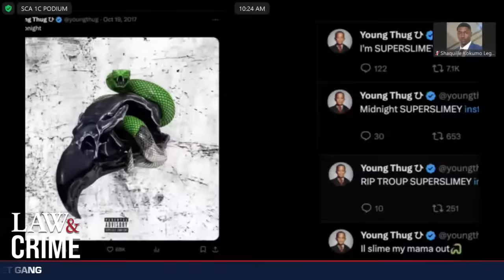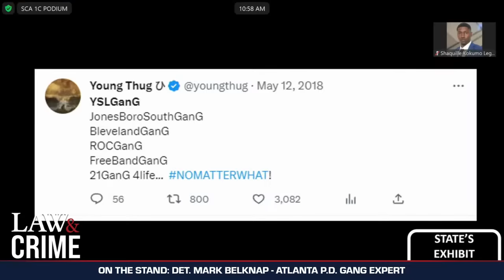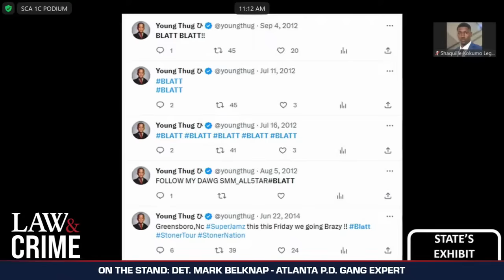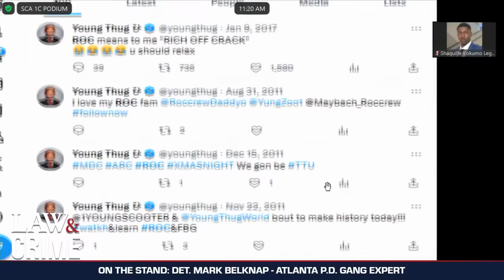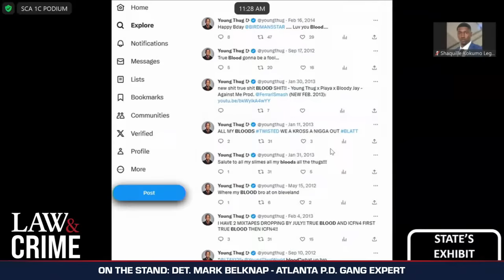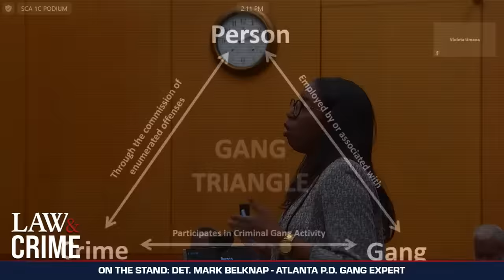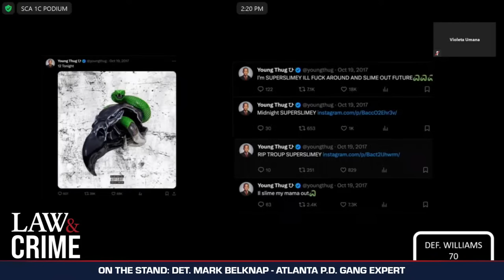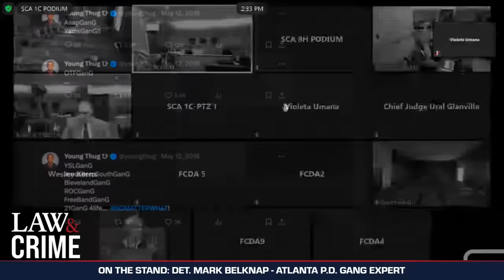WATCH LIVE: Young Thug YSL RICO Trial — GA v. Jeffery Williams et al — Day 30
Atlanta rapper Young Thug, born Jeffery Williams, faces multiple charges under Georgia's RICO Act. Williams, believed to be the leader of the YSL collective, supposedly operated a "criminal street gang" from outside his residence. Williams faces eight charges in a 65-count indictment. These charges include drug possession, possession with intent to distribute, and participating in criminal gang activity as an individual employed by a criminal street gang. Opening statements will take place on November 27.

If you’re ever injured in an accident, you can check out Morgan & Morgan. You can submit a claim in 8 clicks or less without having to leave your couch.

Jury Makeup: 12 = 7 Black women, 2 Black men, 2 white women, 1 white man. Plus 6 alternates.  18 total jurors in the courtroom.